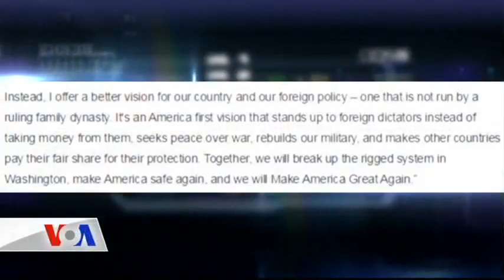Trump: ‘Obama IŞİD’in Kurucusu Clinton da Eş Kurucu’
Cumhuriyetçi Parti’nin başkan adayı Donald Trump, Florida’daki bir seçim mitinginde yaptığı konuşmada, Obama için, “O, IŞİD’in kurucusu. IŞİD’i o kurdu” ifadesini kullandı. Trump’ın aynı iddiayı dört kez arka arkaya tekrar etmesi dikkat çekti. Ayrıntıları Mehmet Toroğlu aktarıyor